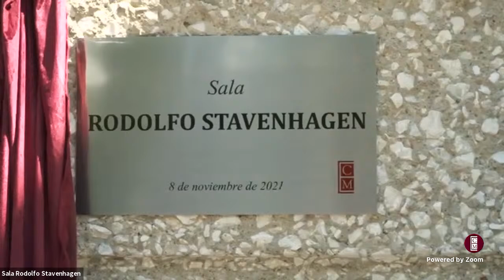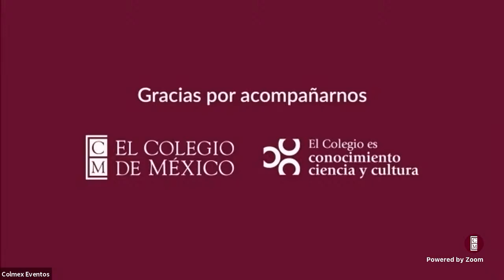Homenaje al Dr. Rodolfo Stavenhagen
El Colegio de México y el Centro de Estudios Sociológicos invitan cordialmente al homenaje al Dr. Rodolfo Stavenhagen, a cinco años de su partida

Develación placa
Sala Rodolfo Stavenhagen
Conversatorio
Mesa 1
Cátedra Rodolfo Stavenhagen
Mesa 2
El pensamiento de Rodolfo Stavenhagen
y su legado al reconocimiento de los derechos indígenas